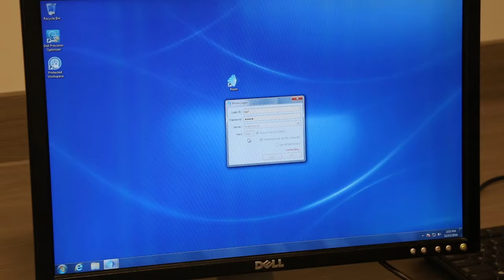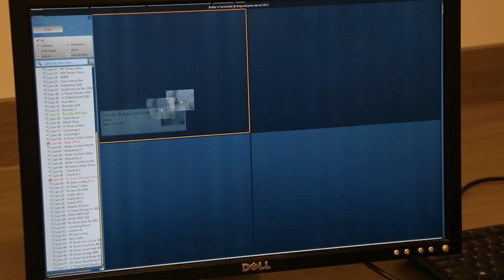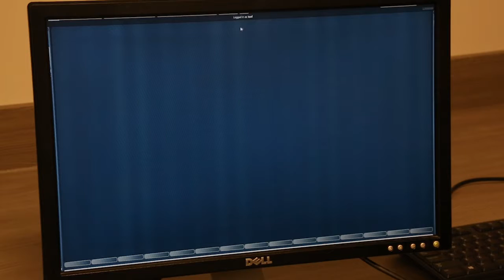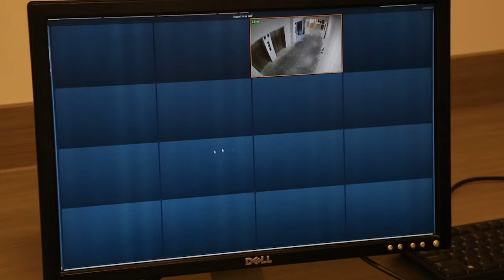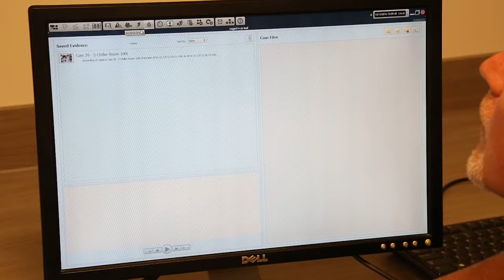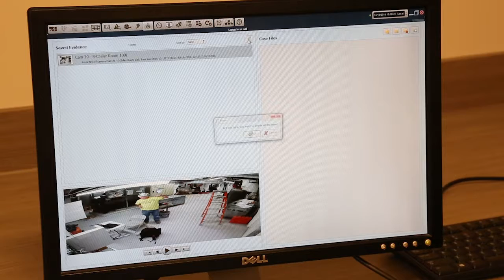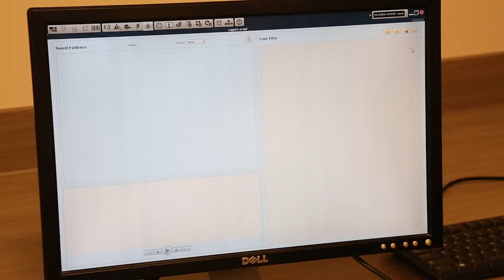CCTV Prism camera system